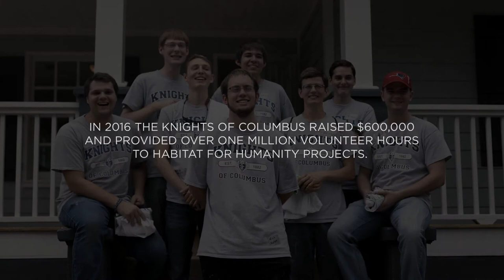Knights Build Community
College Knights from KofC at Georgia Tech recently partnered with Habitat for Humanity in Atlanta to build a home for a resident in need.